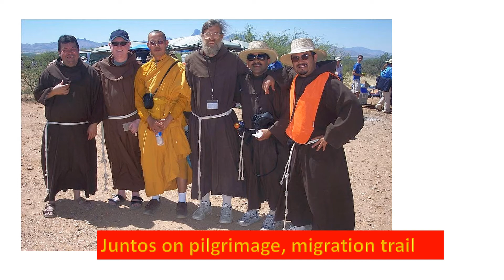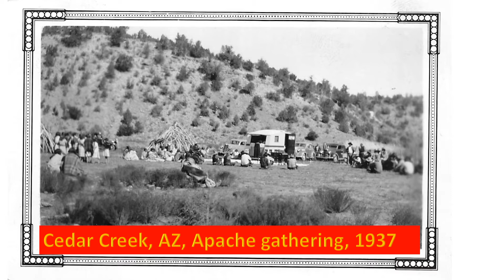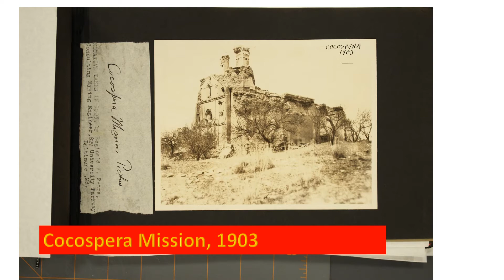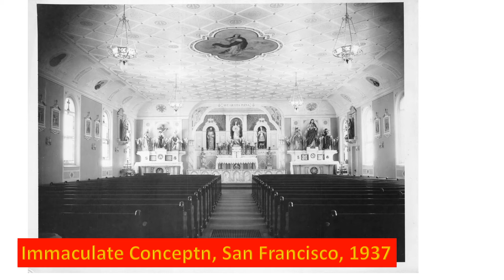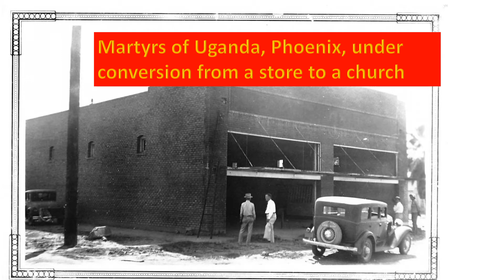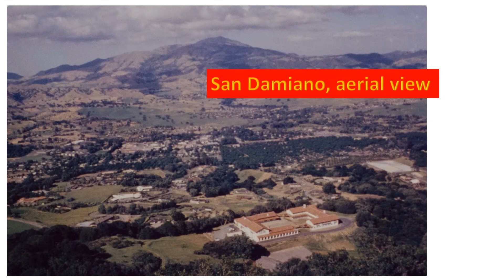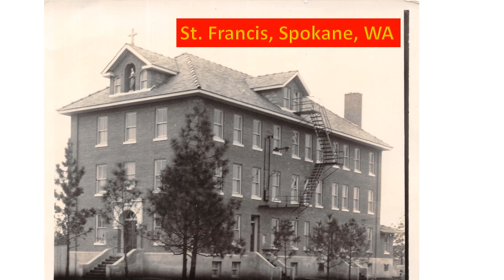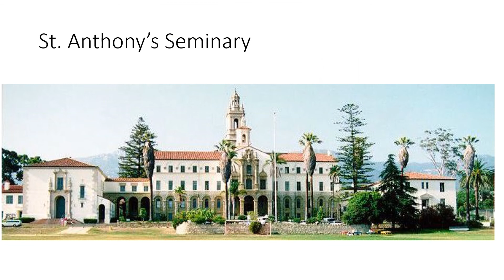Province of Saint Barbara History Picture Montage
Initially presented at Chapter 2019